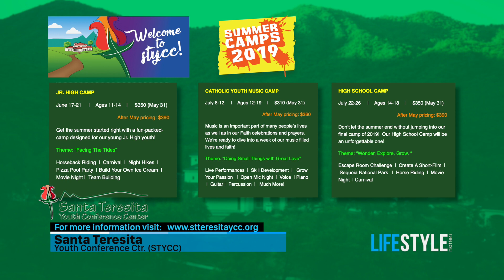STYCC Summer Camp Promo 2019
We are so excited to be given the opportunity to work alongside KMPH Fox 26. We had so much fun! Make sure to keep an eye out for this video on Great Day, which airs starting this Thursday.

¡Este es nuestro nuevo video promocional para nuestros increíbles campamentos que ofrecemos en el verano de 2019! Estamos muy emocionados de tener la oportunidad de trabajar junto con KMPH Fox 26. ¡Nos divertimos mucho haciendo esta entrevista! Asegúrate de estar atento a este video en el programa Great Day, comienza este jueves.